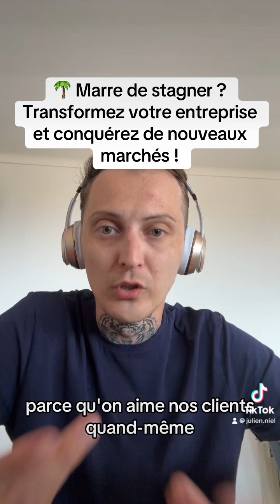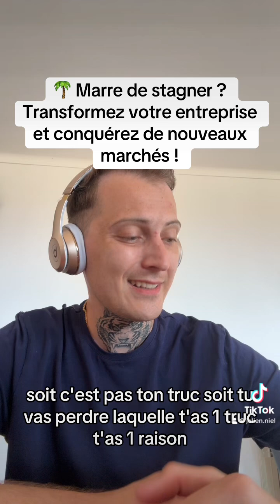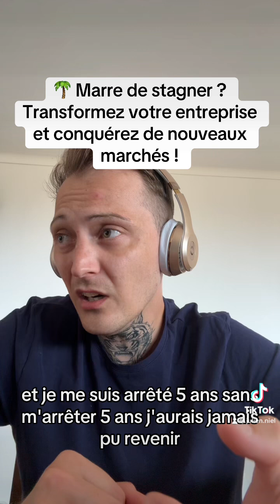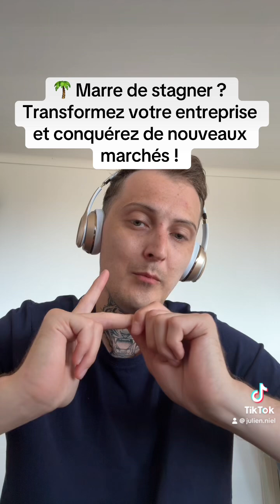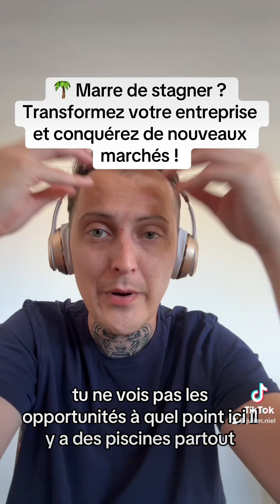Julien Niel - 🌴 Marre de stagner ? Transformez votre entreprise et conquérez de nouveaux marchés !